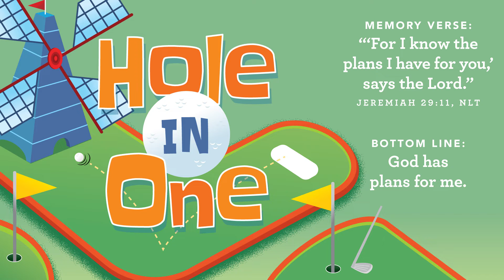October Week 2